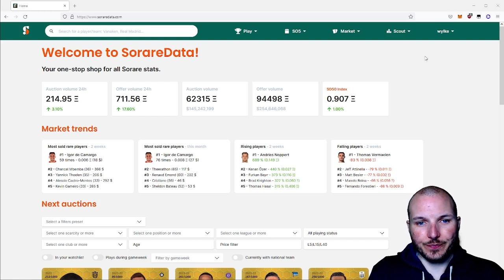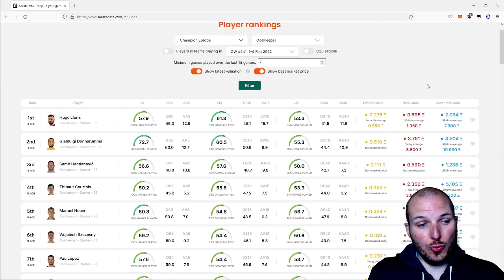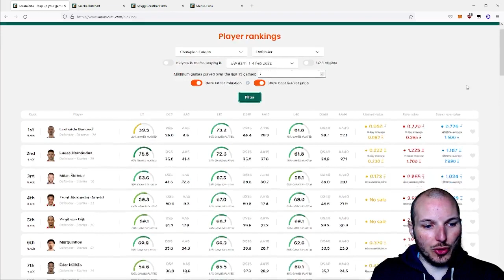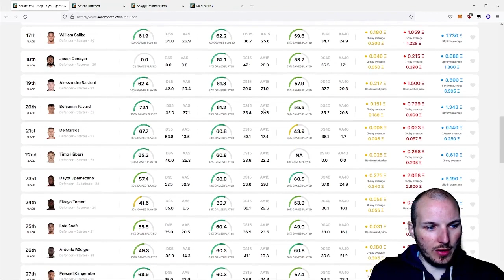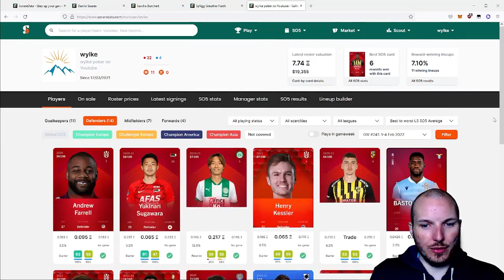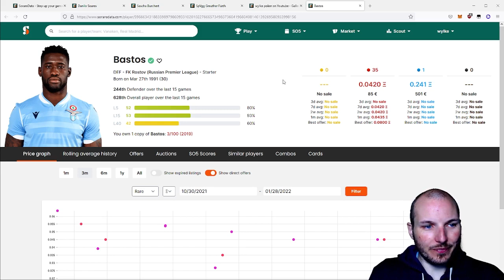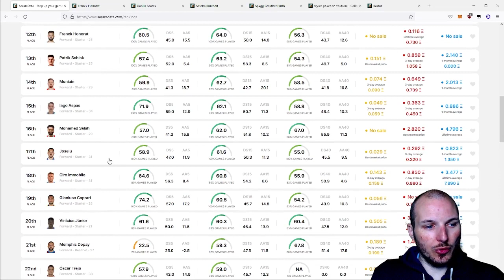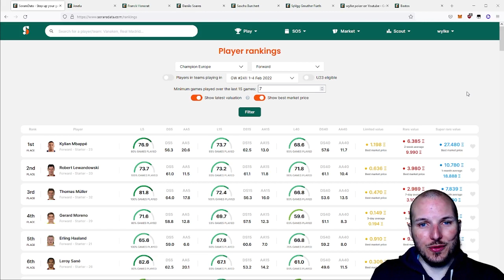SORARE: Scouting Champion Europe - Giveaway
Scouting de bons joueurs champion europe sous cotés pour faire une bonne équipe à prix modéré. J'utilise Soraredata et son player ranking à cet effet.

Si tu n'as pas de compte Sorare, tu peux en créer un via ce lien. Ça te permettra de recevoir une carte limited gratuitement lorsque tu en auras acheté 5 aux enchères.

Retrouve des tips sur le scouting pour trouver des joueurs sous cotés et potentiellement faire des plus value sur des joueurs.

N'hésites pas à nous rejoindre, pour partager et progresser plus rapidement.

00:00 : Introduction au "Players Ranking" de Soraredata
02:50 : Gardien
10:25 : Défense
15:25 : Milieu
22:20 : Attaquant